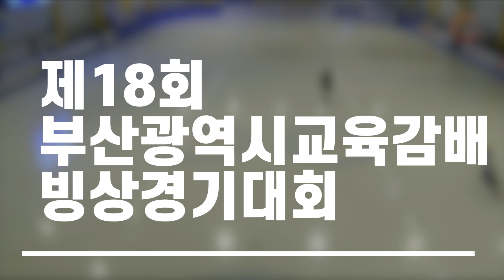[피겨] 1급 초등부 성찬희 / 제18회 부산시교육감배 빙상경기대회